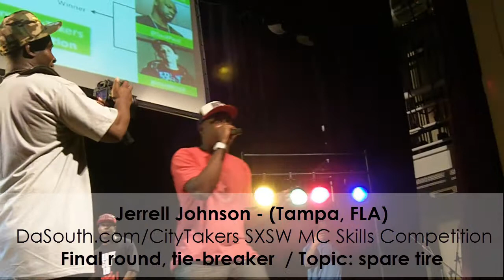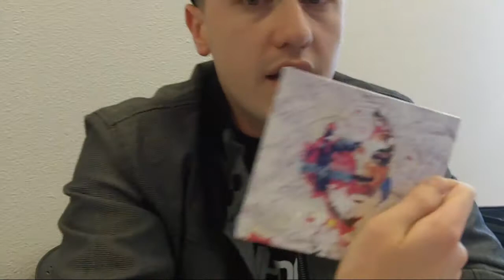Ruslan of theBREAX SXSW 2012 interview by Sketch the Journalist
At SXSW 2012 Sketch the Journalist talks to Ruslan of theBREAX about the DaSouth.com/CityTakers MC Skills Competition, the talent level of Christians in hip hop, and how to strategically market their work. Austin, TX - March 17, 2012 - theBREAX.com